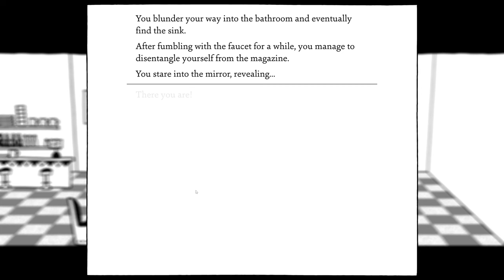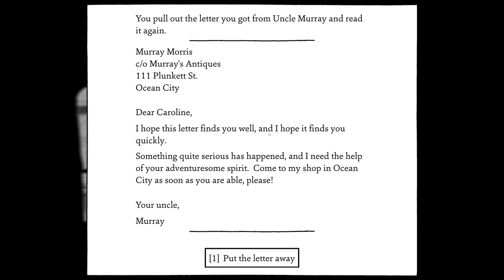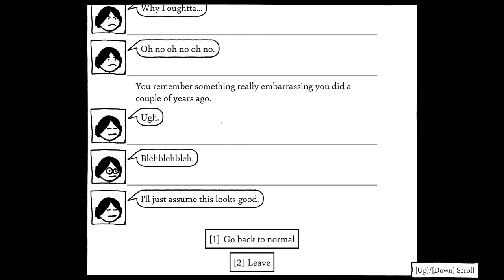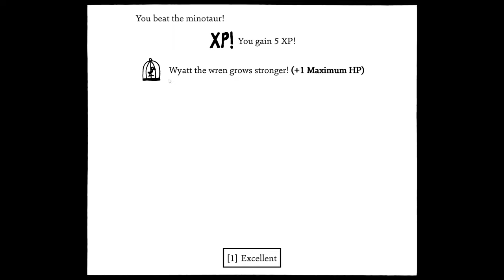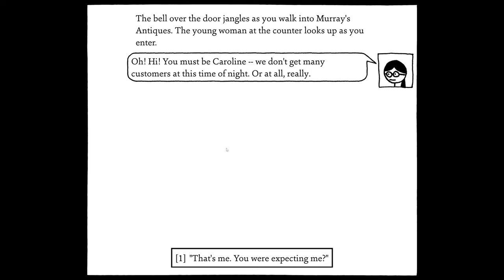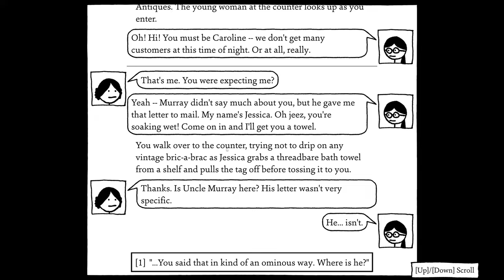On the Road to Ocean City | Shadows Over Loathing Episode 1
Hello friends! Since our V Rising adventures have ended I've started a new game, which came out of nowhere like the cosmic horror who currently resides under your bed. No, don't look at him, he gets a little shy.

So welcome to Shadows of Loathing! I've played a few hours of West of Loathing before, but I'm going into this one without any knowledge or guides (partially because they don't exist yet) and I hope you'll join me on the fun adventures we're bound to have.

No spitting in spittoons, though.

(㇏(●╥╥●)ノ)